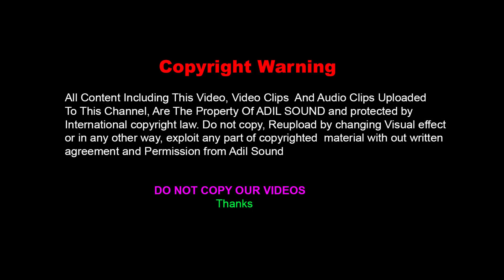Jehray Ghut Ghut Jhapiyan Paindy Han | Sadam Baloch & Mohabbati | Punjabi Mushaira Dohray Adil Sound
Album                 :   Punjabi Mehfil Mushaira
Poet                    :    Sadam Baloch & Ghulam Murtaza Mohabbati
video                   :   Punjabi Mushaira

                      (Mehfil Mushira)

Hi,
   I'M Ahmad Nawaz Adil,I hope you wil be right now and happy and enjoy the after seeing my video on youtube channal
youtube channal (Adil Sound) and don't forget to click on the Bell icon because my next video arrived of you soon

    I'll be very thankful to you for this favour. Now Watch Jehray Ghut Ghut Jhapiyan Paindy Han | Sadam Baloch & Mohabbati | Punjabi Mushaira Dohray Adil Sound

Note : All Copy Rights Reserved By Adil Sound